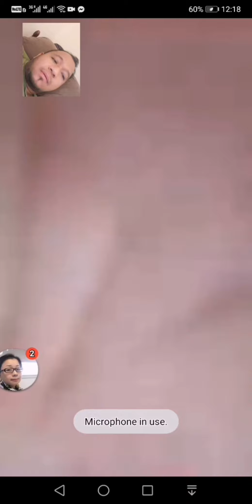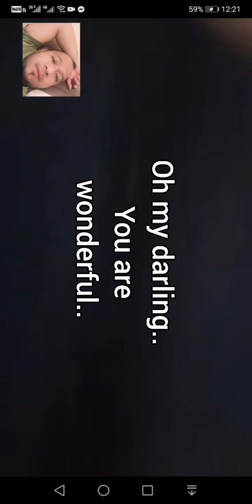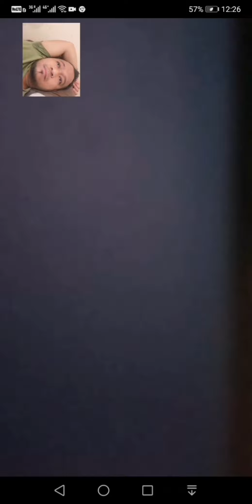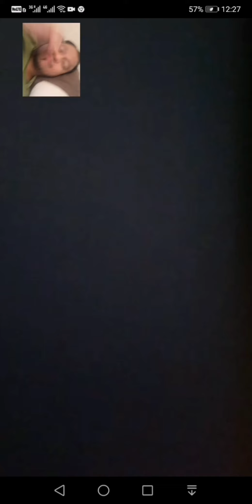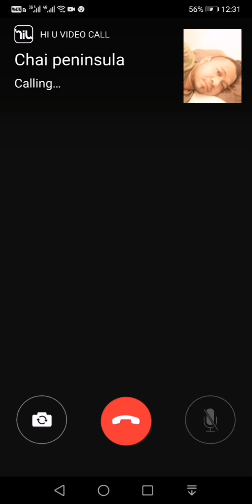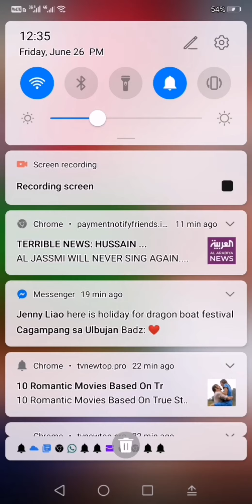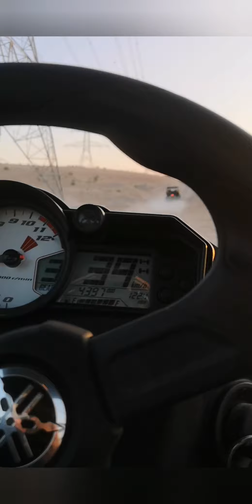Wonderful tonight with lyrics